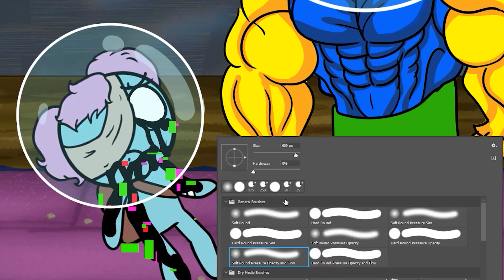Swap ROBLOX Pibby Rainbow Friends Concept - Swap FNF Corrupted Rainbow Friends Glitch FNF Speedpaint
Swapping Drawing Speedpaint
Fast draw body part of characters.